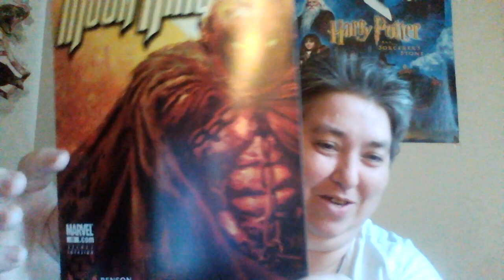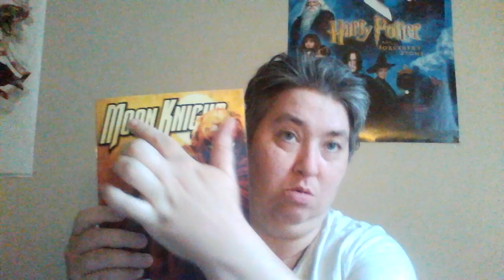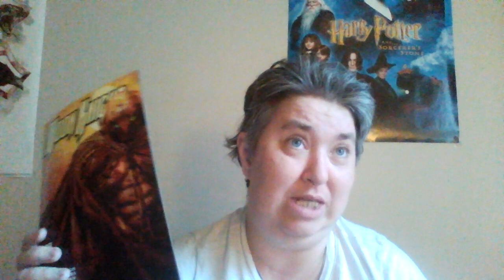(395) Review of Moon Knight #16